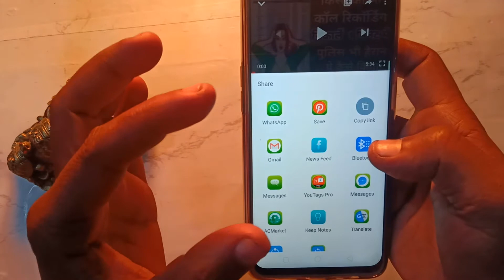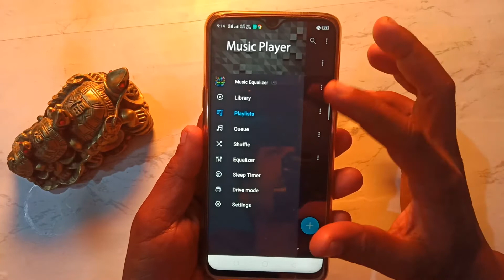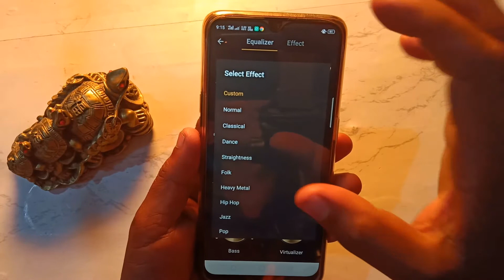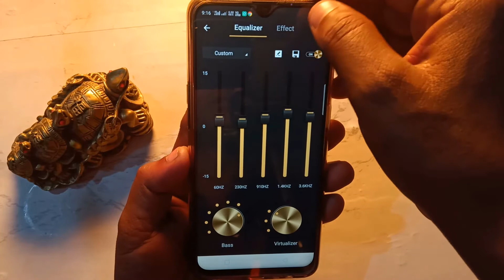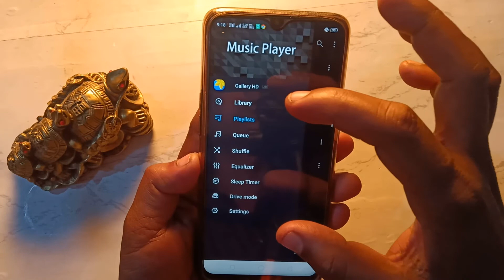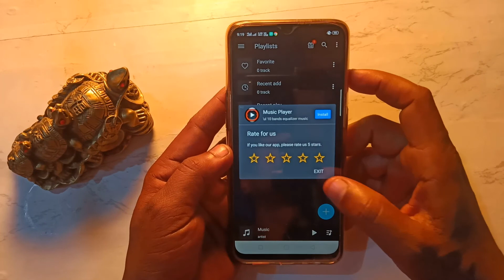फोन में जब ये बजाओगे तो DJ भूल जाओगे विल्कुल चौंक जाएंगे / New Android Tips 2020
👉OUR CONTANT